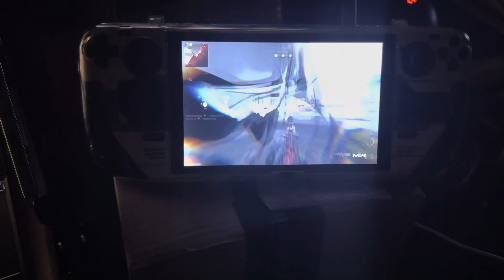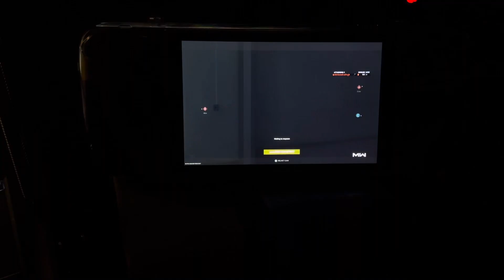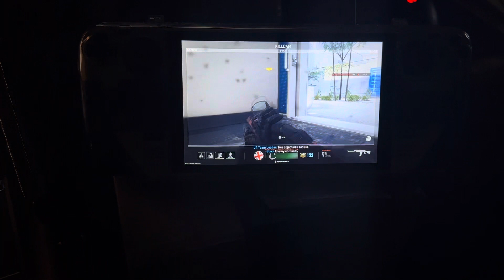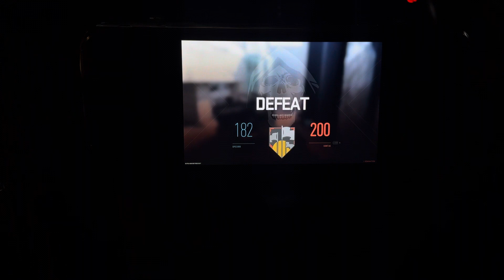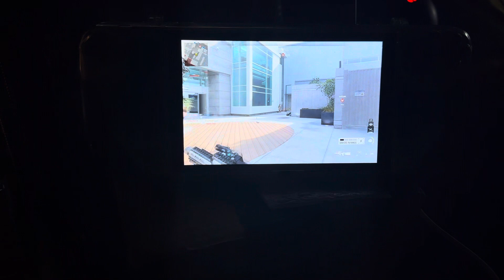Modern Warfare 2 - Steam Deck /AMD FSR 2.1, Quality and Minium Graphics = Awesome gameplay! (Win 11)